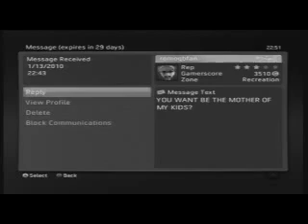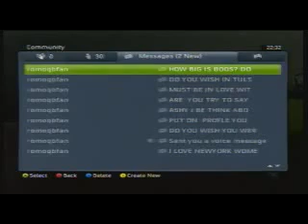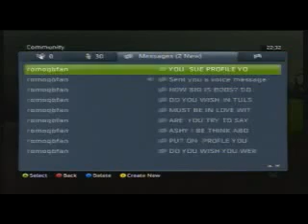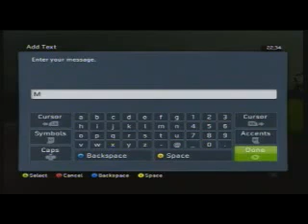The Weirdest Guy On Xbox Live EVER!!!!!!!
this is the dumbest,weirdest, pervert mon xbox live. Anybody that triesto be his friend he internetly seduces you. he nast so dont be friends with him he doesn't care if it is a boy or girl.